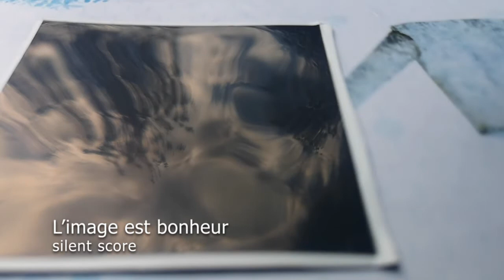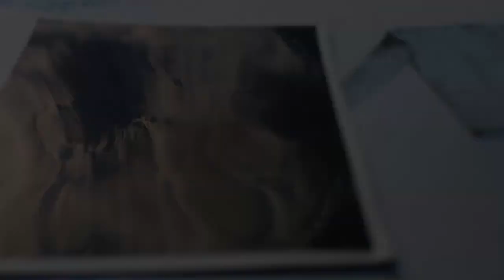L'image est bonheur